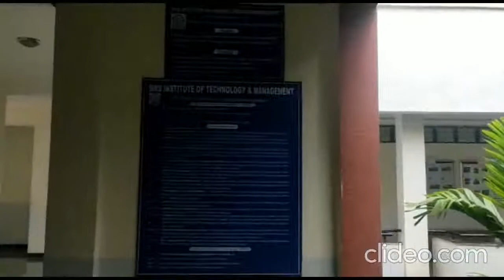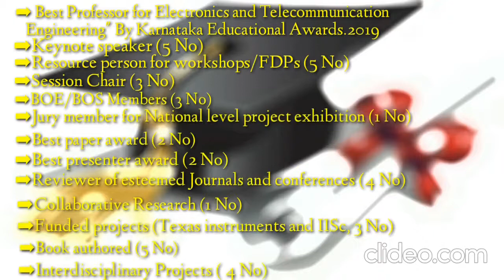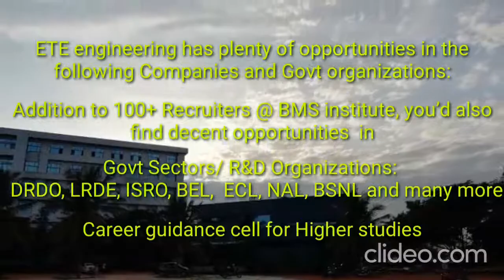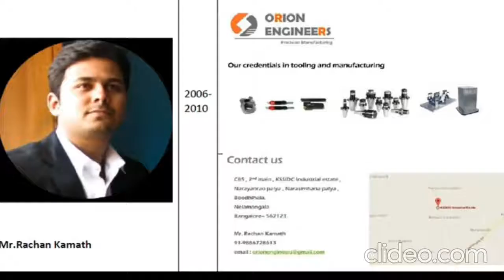DEPARTMENT OF ELECTRONICS AND TELECOMMUNICATION ENGINEERING BMSITM,BENGALURU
Electronics and Telecommunication is an engineering discipline that brings together various fields of engineering to enhance Telecommunication systems. It focuses on the development, design, and maintenance of voice and data communication systems. The Department imparts knowledge in various fields like Communication, Signal Processing, and Embedded Systems. The Department has a team of well qualified and experienced staff members. The Department has well-equipped laboratories with skilled technical staff. Placement through the campus is excellent.